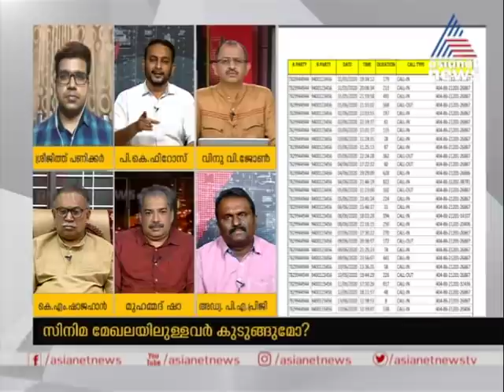'കേന്ദ്ര ഏജൻസി വരും വരും എന്ന് പറഞ്ഞിട്ട് വന്നില്ലല്ലോ'; ആഞ്ഞടിച്ച് പികെ ഫിറോസ് | PK Firos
PK Firos about Bengaluru drug smuggling case probe